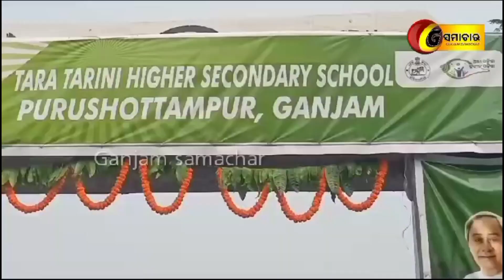ସାମାଜିକ କାର୍ଯ୍ୟ ଓ ସକ୍ରିୟତା କାର୍ଯ୍ୟକ୍ରମ||Ganjam News||Odisha Govt awareness programme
Ganjam samachar//ସାମାଜିକ କାର୍ଯ୍ୟ ଓ ସକ୍ରିୟତା କାର୍ଯ୍ୟକ୍ରମ//26//11//2023//berhampur